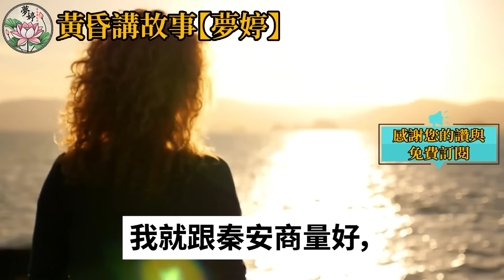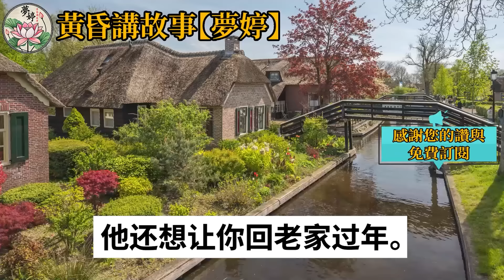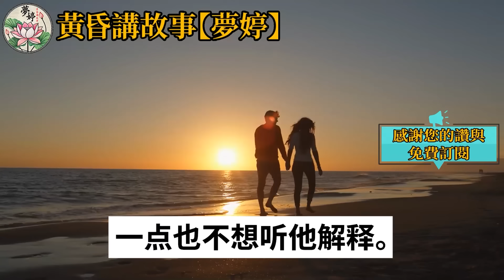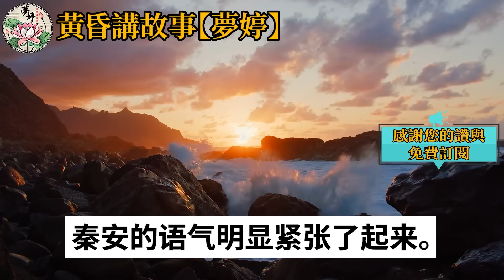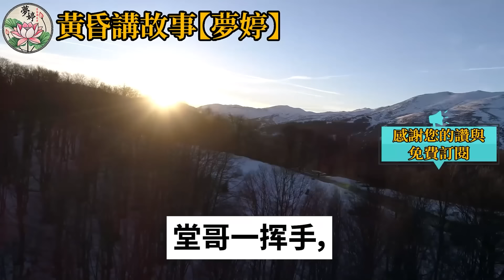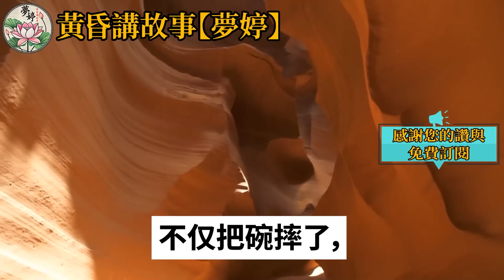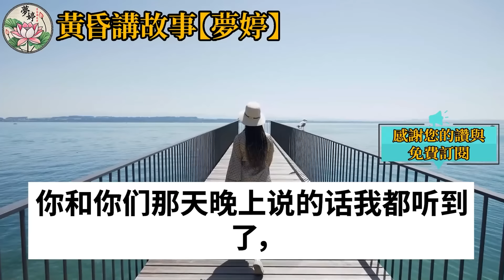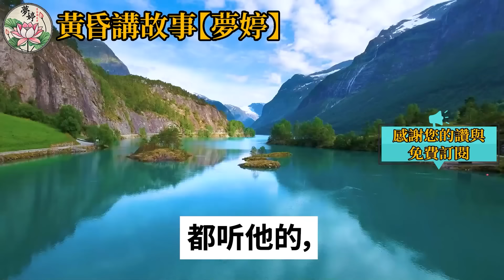我正處於懷孕的最後一個月，我丈夫的家人給我買一張站票，還逼我回家為他們服務過春節，我拒絕了婆婆就罵我沒用，要我跟婆婆離婚還密謀加害我，我冷笑送上讓他們驚恐的禮物！情感故事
如果是您，您會在這種情況下做什麼？ 我正處於懷孕的最後一個月，我丈夫的家人給我買一張站票，還逼我回家為他們服務過春節，我拒絕了婆婆就罵我沒用，要我跟婆婆離婚還密謀加害我，我冷笑送上讓他們驚恐的禮物！